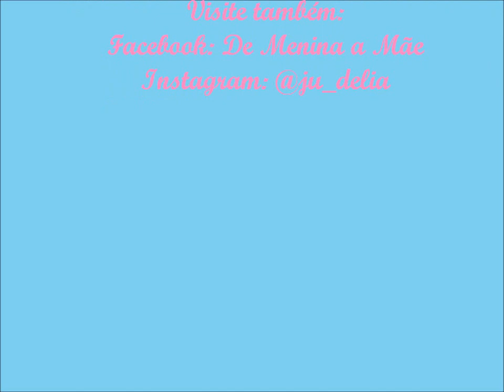TAG: 25 perguntas aleatórias